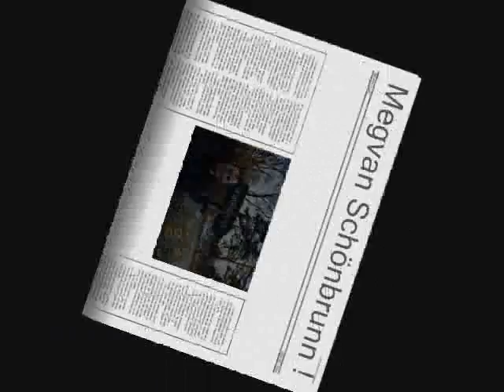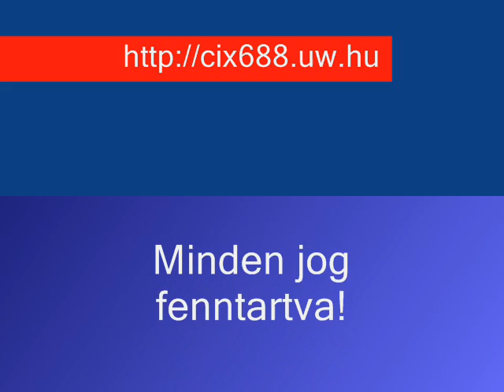Bécsben jártunk - in Wien by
Fercsivel Bécsben jártunk...
In Wien with my Friend